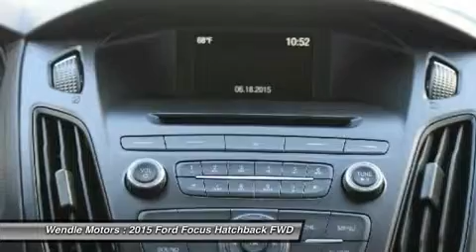2015 Ford Focus 1500631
2015 FORD FOCUS Spokane, WA
Stock# 1500631

Wendle Motors
9000 N Division St

This 2015Ford FOCUS SE will sell fast!! *Backup Camera* *Bluetooth* SAVE MONEY AT THE PUMPS KNOWING THISFORD GETS 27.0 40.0 MPG *Please let us help you with Finding the ideal New, Used, or Certified vehicle, - Getting the best prices and incentives available and Explaining purchase, lease, and financing options.* *Wendle Ford Sales prides itself in exceeding all customer expectations! The next step? Give us a call to confirm availability and schedule a hassle free test drive! We are located at: 9000 North Division Street, Spokane, WA 99218.*Save Up To $1,750 - $1,000 Retail Customer Cash + $750 Ford Credit Retail Bonus Cash (requires Ford Credit financing). Residency restrictions apply. For all offers, take new retail delivery from dealer stock by 9/30/2015. See dealer for qualifications and complete details.